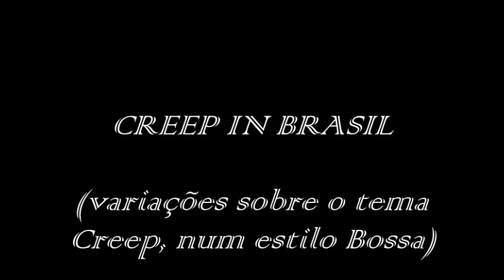Creep in Brasil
Uma pequena "brincadeira" à volta do tema CREEP, num estilo Bossa. Guitarras: Libânio Bravo